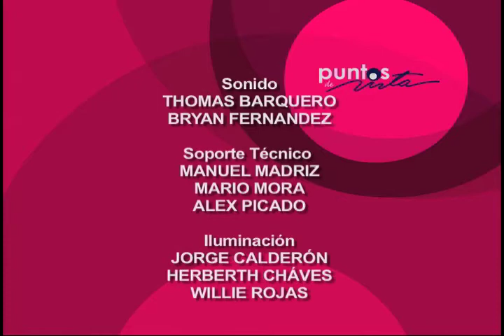Candidatos presidenciales no atraen a votantes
Los resultados de la más reciente encuesta del CIEP para Semanario Universidad, donde ningún candidato supera el 20% de intención de voto, y con más de un 60% de abstencionismo.